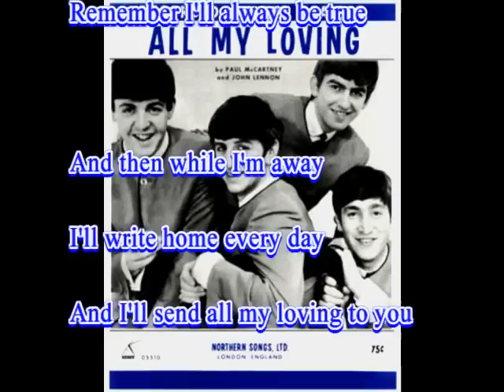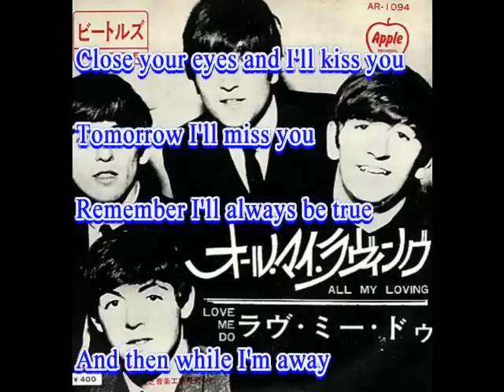The Beatles： ♪All My Loving(オール・マイ・ラヴィング) Vocal：beni9jyaku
「ビートルズ：　♪オール・マイ・ラヴィング」　1964年発売の最初の日本編集アルバム「ビートルズ！（モノラル）」に入っていた１曲。カラオケ店で歌われる方も多いと思います。バンドの雰囲気を出すために、2重唱にしてみました。